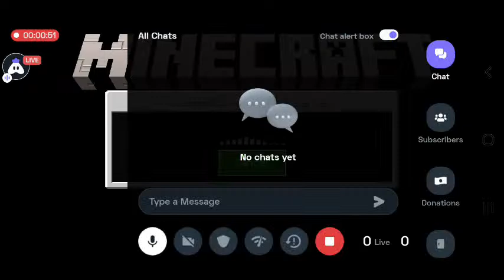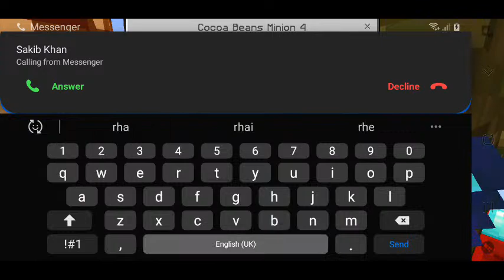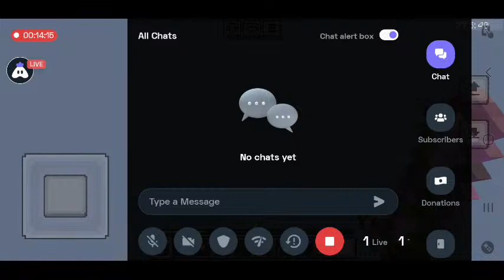Anokhigaming Is Live On Minecraft Crafters For Combat level Up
Today I am streaming minecraft. Other popular games:
PUBG Mobile
Garena Free Fire
Among Us
Call of Duty Mobile
Fall Guys
Fortnite
Roblox
Minecraft